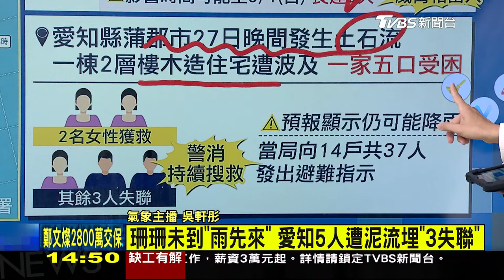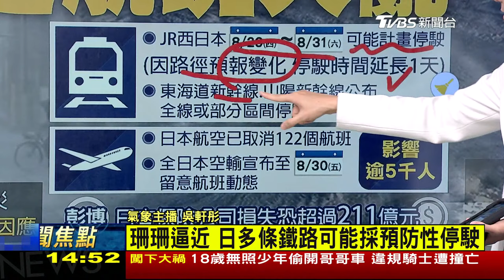珊珊龜速逼近九州 示警暴雨 日本上千人染食人菌奪250命LIVE｜1400日本新聞焦點｜TVBS新聞 健康2.0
珊珊颱風目前靠近日本鹿兒島的奄美地區，當地機場緊急關閉，民眾也到超市採購物資，同時，JR東日本和西日本到週六展開計畫性停駛，日航和全日空也取消上百航班。另外，日本感染食人菌的患者超過千人，死亡人數也達250人，皆刷新紀錄，而疫情嚴重的地方也多集中在都會區。